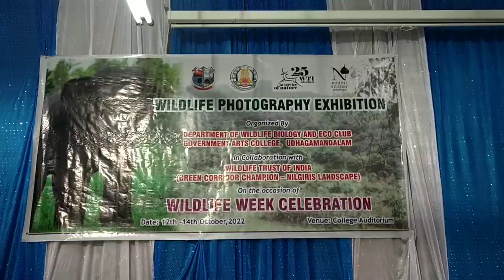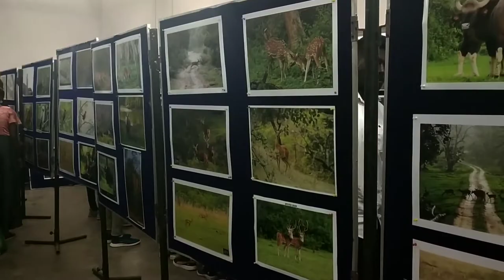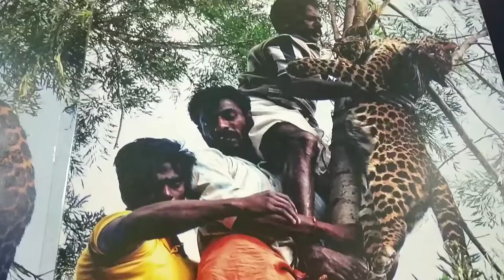Wild Life photo exhibition at Ooty arts college